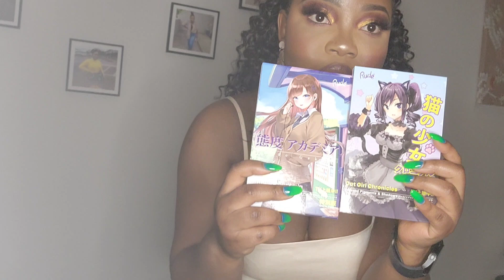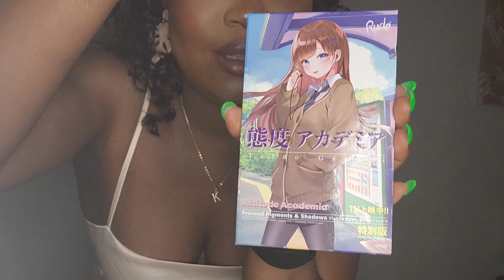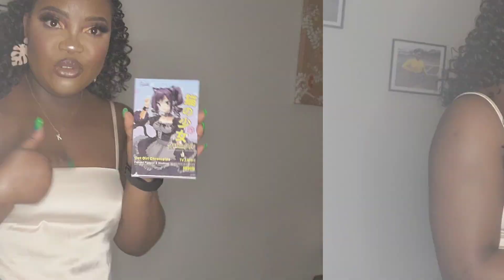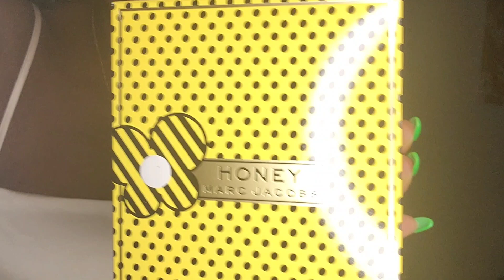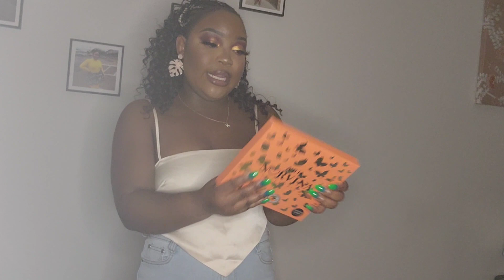Birthday Gifts Unwrapping (from my twinn)| Handbyko_lin| Birthday Gift Shock 😲🫨🫢❤️